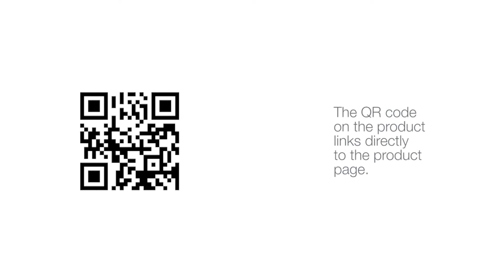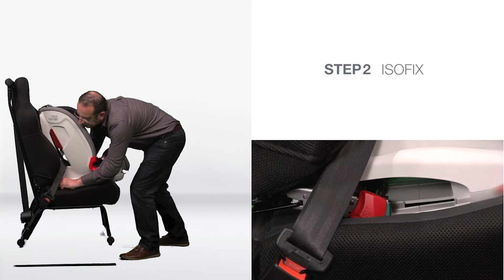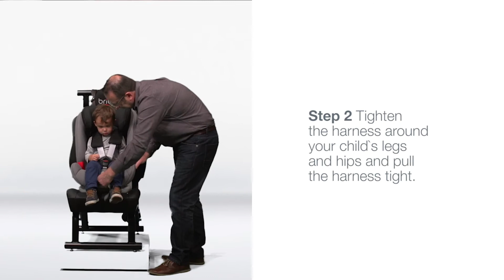Автокресло ADVANSAFIX III SICT от Britax Roemer в Mothercare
ADVANSAFIX III SICT - универсальное автокресло для детей от 9 месяцев и до 12 лет, которое растет вместе с малышом. ADVANSAFIX III SICT обладает улучшенными характеристиками безопасности и непревзойденным дизайном. Технология защиты SICT минимизирует энергию удара при боковом столкновении, фиксаторы ISOFIX позволяет быстро и легко установить кресло в машине. Система SecureGuard помогает защитить уязвимую область живота подрастающих детей, создавая 4-ю точку крепления вдобавок к стандартному креплению 3-х точечным штатным ремнем. Поясной ремень занимает оптимальное положение, поперек крепких костей таза ребенка, таким образом уменьшает воздействие сил удара на область живота, не сковывая движения ребенка во время поездки. 5-точечный ремень безопасности регулируется одним движением. Система ISOFIT+ – улучшенная система ISOFIT, поддерживающая установку кресла с помощью крепления на точках ISOFIX автомобиля и якорного ремня Top Tether. Автокресла ADVANSAFIX III SICT Вы можете найти в сети магазинов Mothercare, а также в нашем интернет-магазине